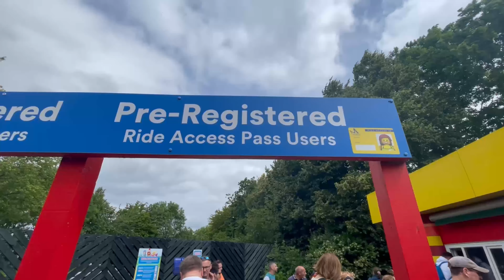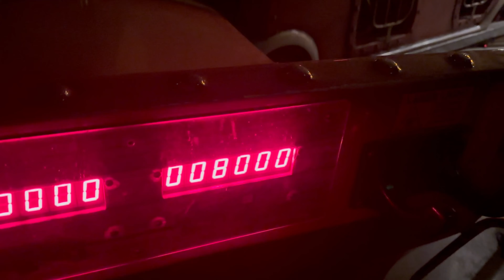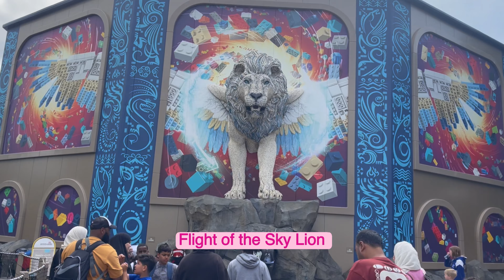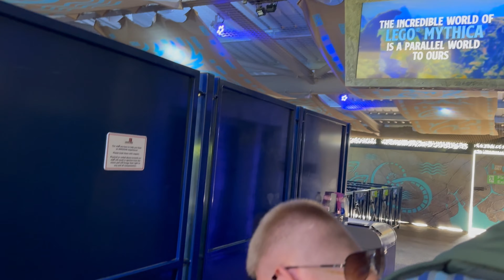Legoland. Family with special needs daughter. Day 2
Hi, this video little bit delay. Its from July of  2023. We took kids to Legoland to celebrate Aiza’s 5th birthday

If you are new here my name is Ruta and I am lithuanian and my husband Junaid is pakistani. We have two beautiful daughters and uploading videos daily. Thank you guys for the support and nice comments ❤️

Aiza is 5 years old and she is naughty little girl. She is our joy and happiness
Anaya is 6 years old and she is our sunshine. She is a very special girl with a special needs. She is diagnosed with HIE grade 3, cerebral palsy, epilepsy, CVI. She is our miracle and our strength.

Amazon Wishlist:

Some of our Amazon favourites: